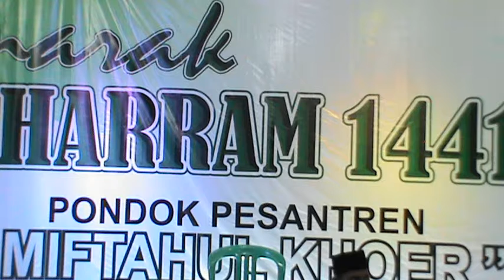PEMBUKAAN ACARA SEMARAK MUHARRAM 1441 H || PONPES MIFTAHUL KHOER (3/12)